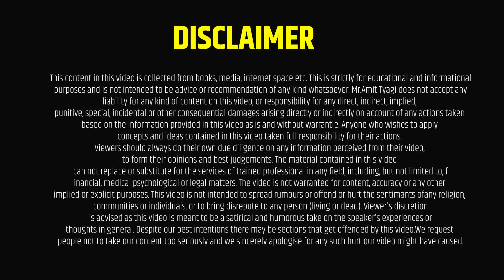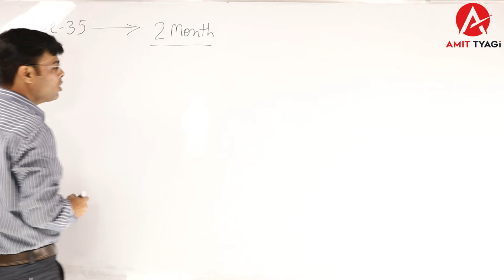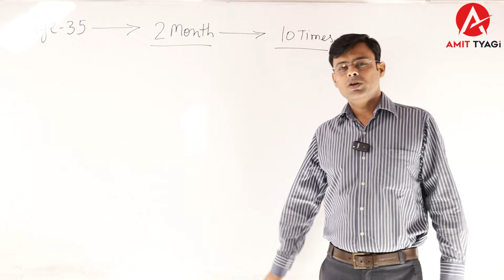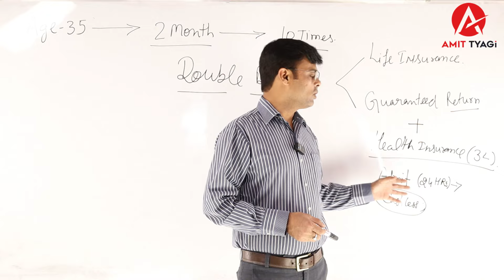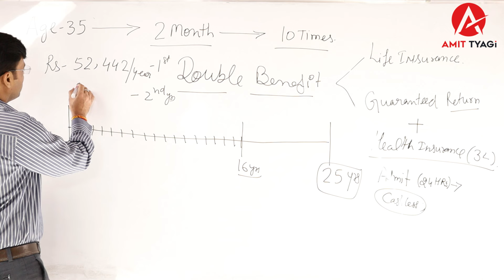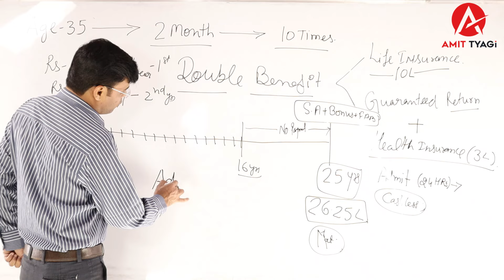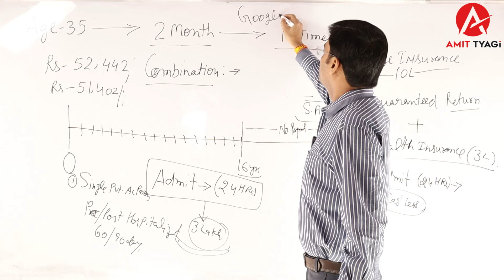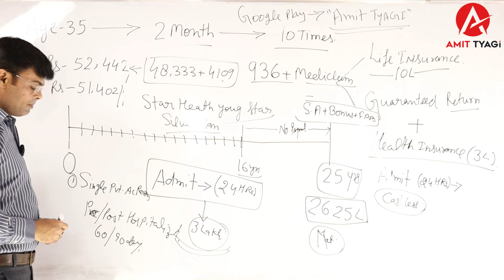LIC policy best plan 2025 | By: Amit Tyagi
डिजिटल मार्केटिंग सिखने के लिए गूगल प्ले स्टोर से हमारी App को डाउनलोड कीजिये और करिये MDRT.

best lic policy 2025
lic new plan 2025
lic new policy 2025
lic policy best plan 2025